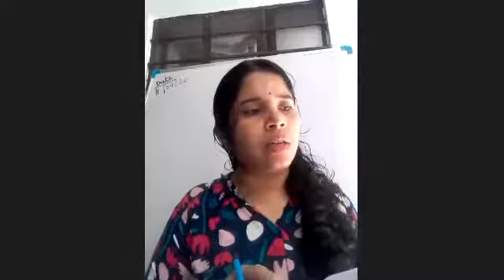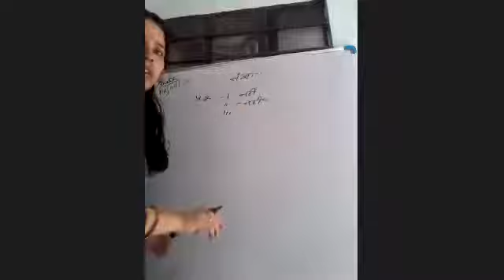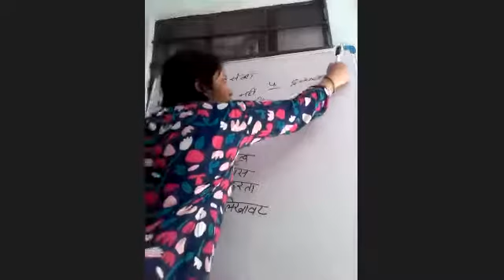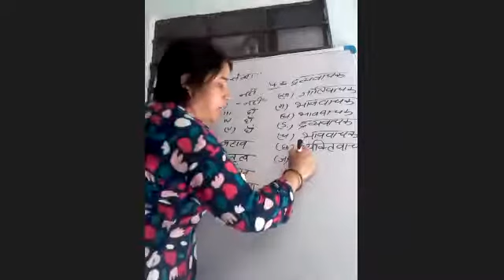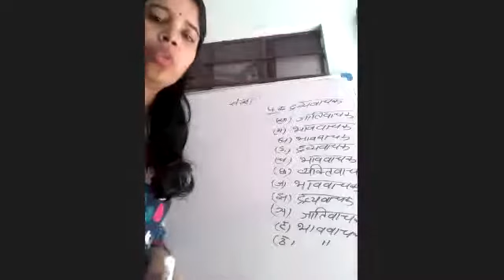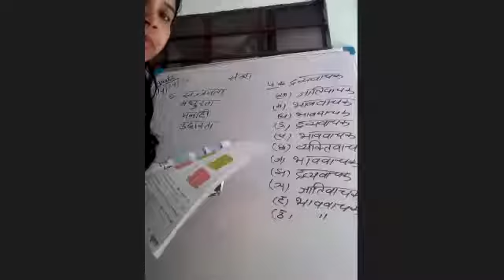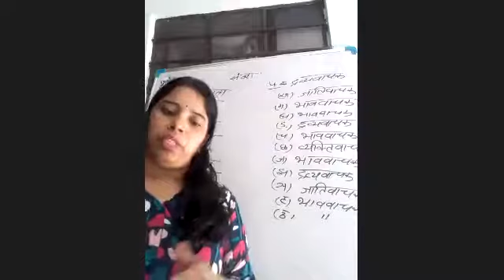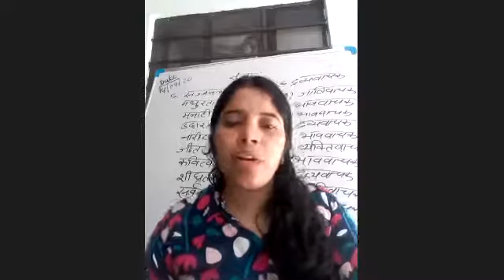Class 8th - Subject Hindi Grammar Topic - Patra and Anuched - 14.09.2020 - MCS